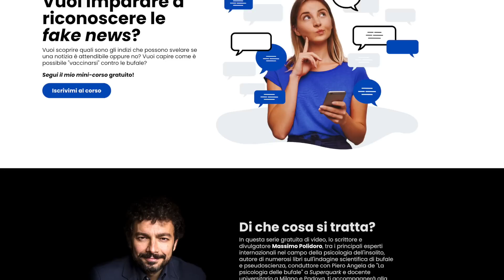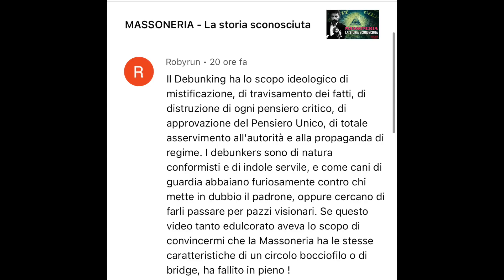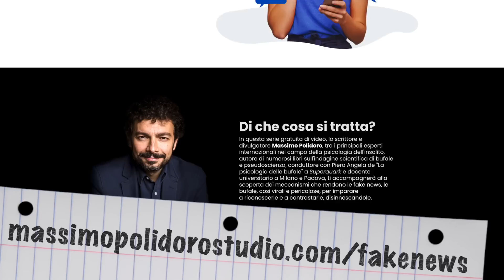"A che cosa serve il debunking?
A che cosa serve il debunking? A manipolare la realtà, come sostengono alcuni? Serve a nascondere verità "scomode"? Oppure ha un'autentica utilità? È quello di cui parliamo oggi